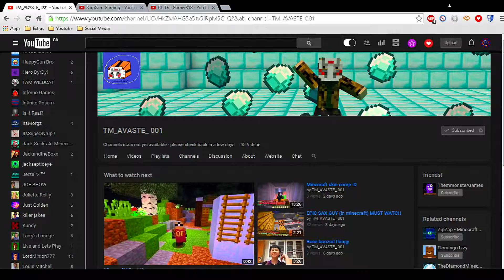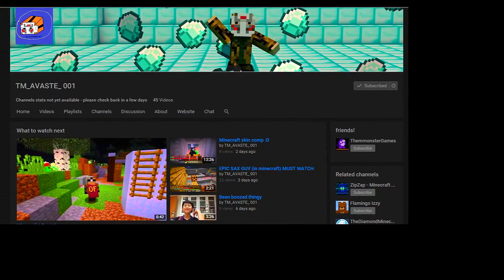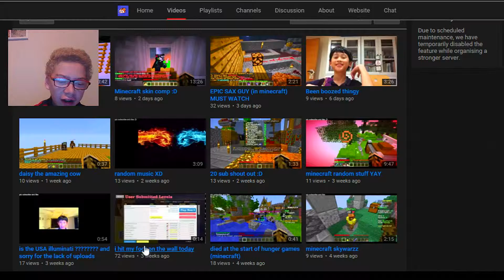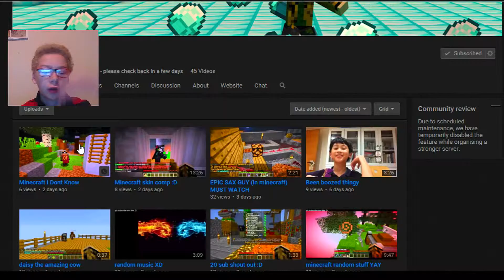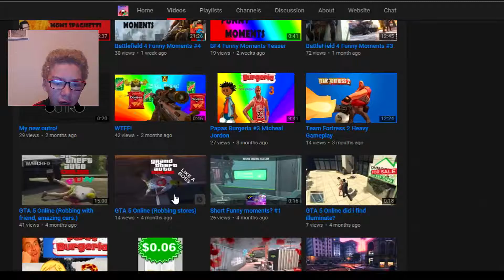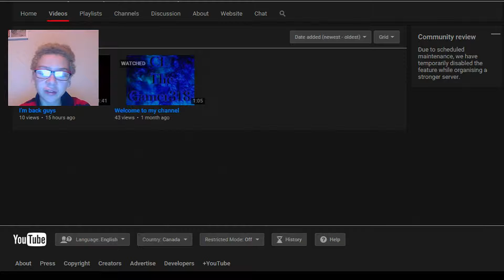Shoutout Monday #5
Soutout Monday #5